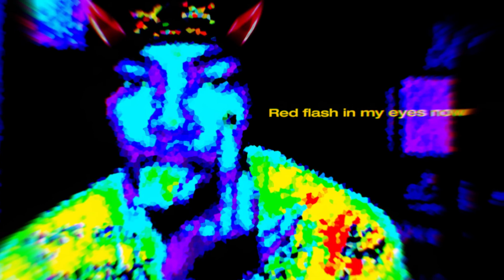She in love with a berserker (prod.sabrr)